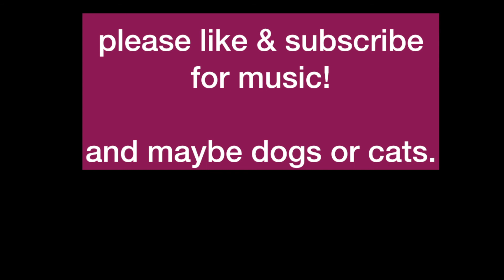Compilation of happy peaceful music like in dog grooming videos (includes cute puppies)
Compilation of music I wrote today inspired by all the wholesome so-cute dog grooming content I've been seeing lately. I would characterise the kind of music I'm talking about as... happy, jolly, sometimes peaceful sometimes very upbeat, quirkly, kinda … naif ? children's music?  reminds me of like Totoro... sometimes almost circus music — humorous sometimes, there are instruments that tend come up - sometimes toy instruments, tends to be quite dry and close miked with a kinda 'real'/organic texture… anyway.  I had fun today trying to recreate some lovely moods for happy puppies.

SHU AND TREE has been my main source of delightful dog grooming content lately, I recommend them!

Thank you to Magda Ehlers, Wolfgang Langer, Gram Film, Free Videos, Distill, Martina Tomšič, Super Lunar, Anna Shvets and Super Lunar on Pexels and Elfinfox on pixabay for the free-to-use dog videos I used for demonstration purposes here.

Literally if you would like to use some of this music for your own aesthetic dog grooming videos, just ask!  or if you would like to commission me to write some more….

Timestamps:
0:31  wise nose
1:04  garden adventure
1:47  life's journey
2:38  curious wriggles
3:26  gentle dreams
4:15  marching time (feat. a majestic pug)
5:19  kibbly kibbly